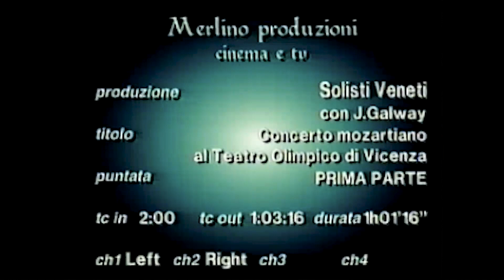I Solisti veneti con James Galway - Teatro Olimpico di Vicenza PRIMA PARTE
E’ un documento speciale, ripreso in occasione del Concerto mozartiano dei Solisti Veneti diretti da Claudio Scimone col flautista irlandese James Galway, al Teatro Olimpico di Vicenza il 19/6/1995.
La ripresa, concordata col Maestro Scimone, fu realizzata a cura di Lorenzo Arruga in previsione di accordo e trasmissione di Tele+3, ma la collaborazione di Arruga e Tele+3 si interruppe. E il filmato, realizzato da Merlino Produzioni cinema e Tv, con la regia di Dario Barezzi, registrato e montato in due parti su VHS, è rimasto sconosciuto. Lo propongo, senza poter rinnovare oggi l’avvallo dato allora da Scimone e da Dario Barezzi. Lo ritengo infatti documento eccezionale non solo per l’esecuzione e il fascino del luogo, ma anche per la parte “rubata” alle prove, poiché la fase del provare, cercare, raggiungere è rivelatrice. Qui la naturalezza degli artisti, l’abito da lavoro a bretelle del meraviglioso flautista Galway che lascia scoprire la circolarità del suo respiro e movimento in danza con lo strumento, la fulmineità, simpatia, complicità nell’assestarsi col direttore e Solisti, sono un valore aggiunto all’immagine perfetta dell’artista sfolgorante in cravattino rosso al concerto. Tra le innumerevoli registrazioni dei concerti mozartiani di Galway presenti su You Tube nessuna forse riesce così comunicativa dell’immediatezza gioiosa e del rigore infallibile del far cantare i suoni che Galway e Scimone si palleggiano. Anche l’intervista di Scimone con Arruga e le due ragazze assistenti nell’intervallo aggiunge attesa, sfiora l’”attimo prima” dell’artista già in acceso prima di rapirci nel volo dell’esecuzione.
Confido che Sir James, sempre generoso come Lady Jeanne sua sposa nel donare bis al pubblico, sia benevolo alla visibilità di questo fervore di musica con gli amici “Venéti”, come lui li chiama, e lo ringrazio assieme agli artisti tutti e agli artefici della ripresa.
La serata è divisa in due parti.
PRIMA PARTE
Comprende: Frammenti dalle prove commentati dalle assistenti Alice Bertolini e Paola Calderone.  Esecuzione completa della prima parte del concerto:
Mozart, Ouverture dall’opera “Così fan tutte”K 588
Mozart, Concerto in sol maggiore K 317 per flauto e orchestra
Intervista a Claudio Scimone di Lorenzo Arruga, Alice Bertolini e Paola Calderone nella postazione di regia della registrazione sotto il palcoscenico del Teatro Olimpico, durante l’intervallo del concerto.
Durata complessiva h. 1, 1’16”
L’Archivio Arruga resta a disposizione per quanti avessero a vantare diritti per la riproduzione dei filmati che avviene comunque senza fini di lucro e solo a titolo divulgativo.